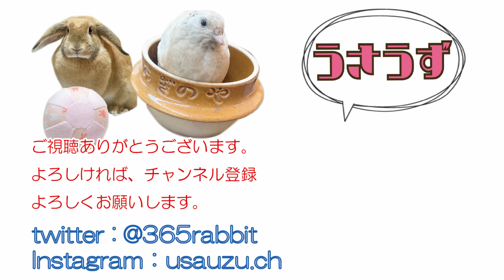【飼育】うずらのヒナも砂浴びしたくてたまらない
今回の動画はスーパーのうずらのたまごから孵化した雛。
べいしあが早くも砂浴びの動作をしはじめたのでその動画となります。

愛用している鳥の砂浴び用の砂

Twitter、Instagramに動物やDIYなどの写真をあげていますので